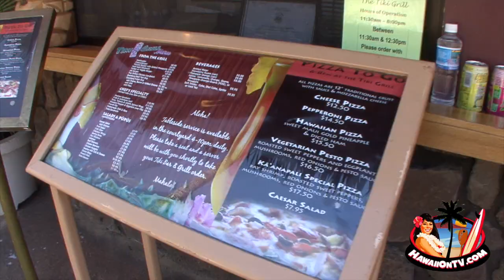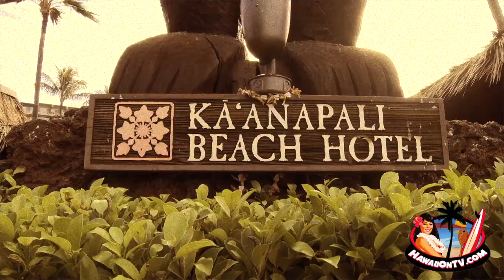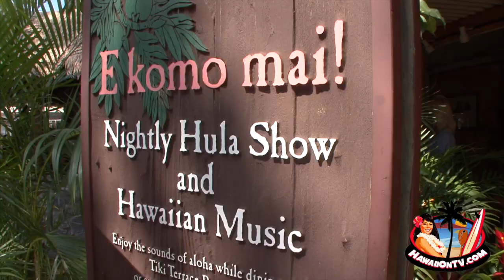Kaanapali Beach Hotel Vacation Destination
Welcome to the Kaanapali Beach Hotel on Maui featured video for Bon Voyage. Kaanapali Beach hotel also known to the locals as KBH, is located on the West side of Maui next to Whalers Village shopping center. This video shows the hotel and surrounding area narrated by Kelani Nakoa.